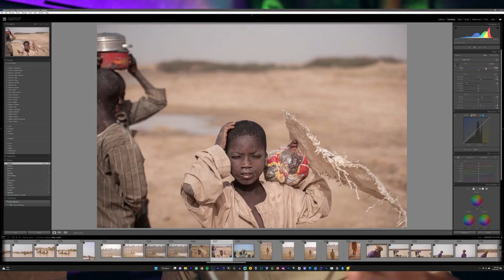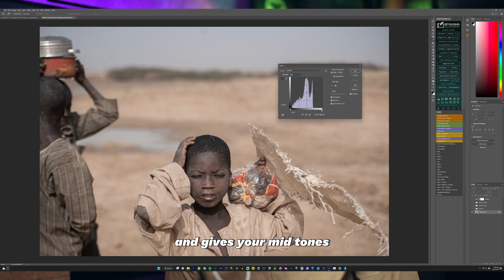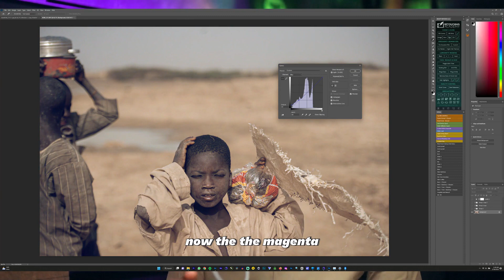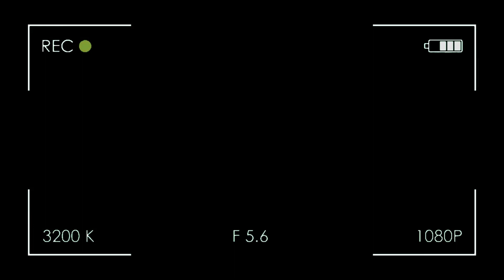Discover the Secrets of Color Grading - Unlock Your Videos' Creative Potential!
HIGHLIGHTS
MIDTONES
SHADOWs

Graphics Tablet Huion H640P
Laptop Dell Precision 7510
43' Panasonic 4k Smart Tv as External Monitor